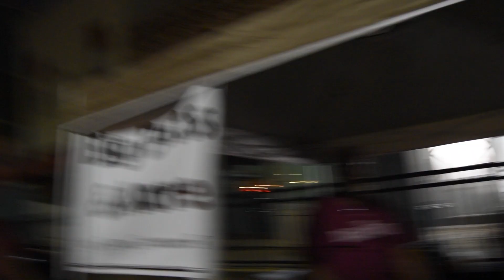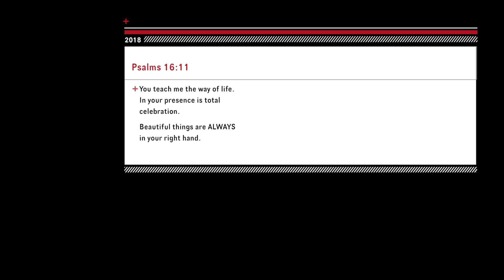THIS IS WHY YOU SHOULDN'T DRINK! | Bulldog Bash 2018 Mississippi State University | Vlog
Went to Bulldog Bash! IT WAS SOOO MUCH FUN! HERE'S WHAT WENT DOWN!

(Snapchat + Instagram + Twitter) = TopicTwins

With God All things ARE possible. MATTHEW 19:26